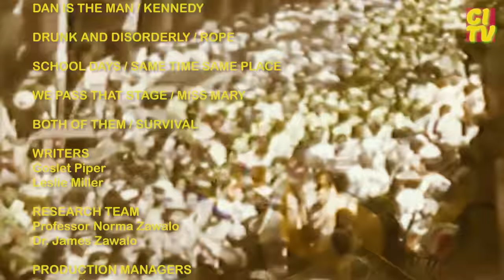Mastering Eight Calypso Monarch Titles: A Complete Guide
Learn the secrets of becoming a calypso monarch with this complete guide. Sparrowmania features all of the legendary calypsonian's title songs from 1956 to 1992. Perfect for anyone looking to master the art of calypso!
Sparrowmania is a compilation of all his calypso monarch title songs from 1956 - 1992
CARIBBEAN INSIGHT TV's mission is provide innovative, practical and top quality programs that will serve as a conscious raising vehicle and a  cultutal organizing tool, identifying the social values and attitudes which equates to West Indian people. Our first responsibility is to the viewers watching our programs and the business who used our services to reach theIr target audience.
Sparrow recognized the advantages of using New York as a base for recording and international touring, and by the mid-1960s moved his operation and family to Jamaica, Queens. He became a fixture in Brooklyn’s Labor Day Carnival, regularly appearing at the big Dimanche Gras show at the Brooklyn Museum. He wrote a number of calypsos about life in New York, bookended by his 1969 classic "Mas in Brooklyn" and his provocative 1991 "Crown Heights Justice."

SONGS
1956: Yankees Gone / Flying Dutchman
1960: Mae Mae / Ten to One is murder
1962: Federation / Sparrow Come back Home
1963: Dan is The Man / Kennedy
1972: Drunk & Disorderly / Rope
1973: School Days / Same Time Same Place
1974: We Pass That Stage / Ms Mary
1992: Both Of Them / Survival

ARCHIVAL MATERIALS
Courtesy of TTT
ARCHIVE & RIGHTS MANAGER
Jeffery Selvon
ARCHIVE & RIGHTS CONSULTANT
Carla Parris

CHAPTERS 0:15:58 0:35:43 0:50:22
CITV would like to thanks viewers for their support. Special thanks for Video Footage from : CITV LIBRARY; NORYON PRODUCTIONS;